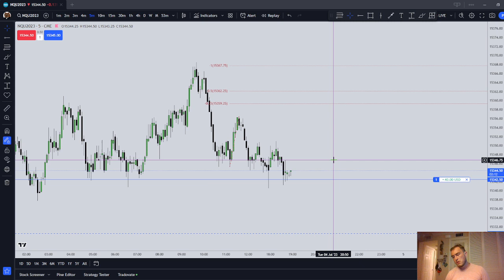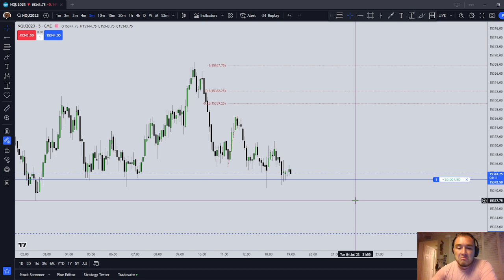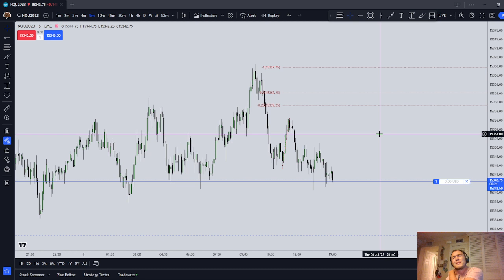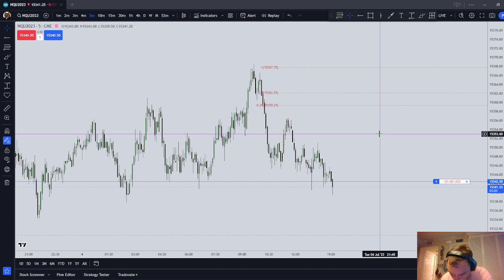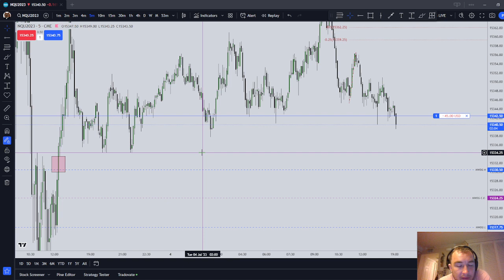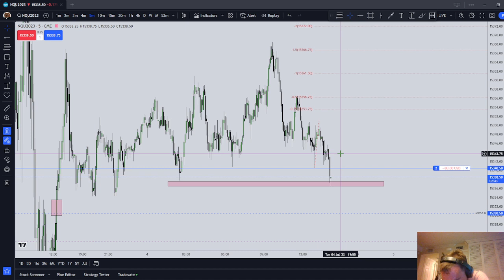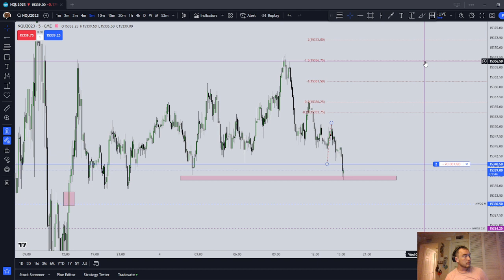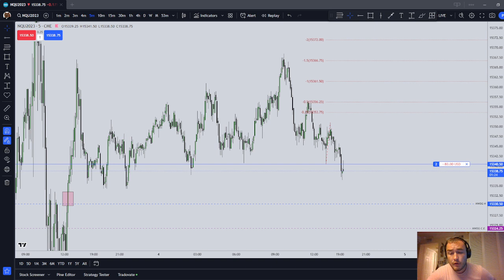Topstep 150k Combine Trading (Russian) | Трейдинг